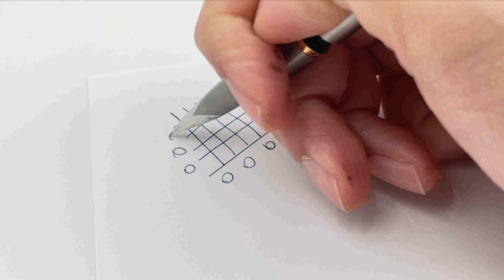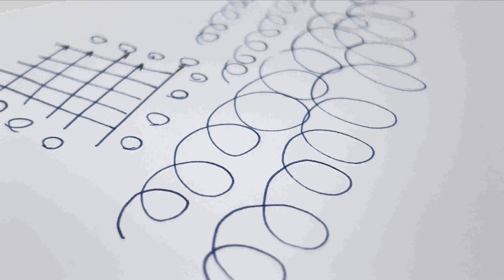PARKER 50 Falcon Fountain Pen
Todays Pen : PARKER 50 Falcon Fountain Pen.

I sell items on eBay.

parker antique fountain pen
The pen tip is integrated, and it is the same type as Pilot's Myu.
It is a slimmer type than Pilot Myu.